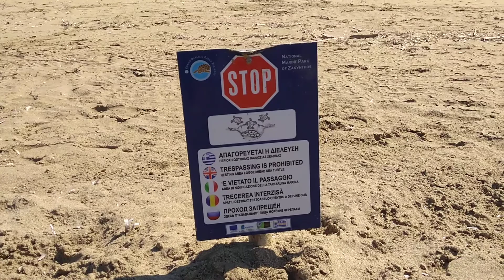GERAKAS BEACH VASILIKOS ZAKYNTHOS